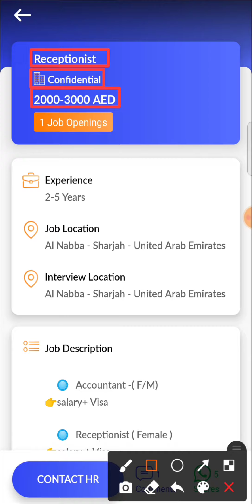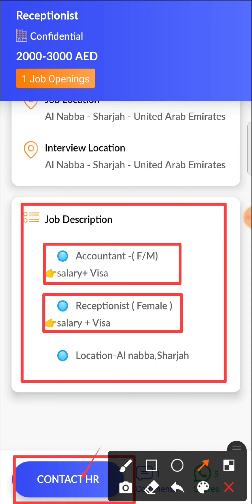JOB IN UAE / Role: Receptionist / Company: Confidential / Salary: AED 2000 - 3000 / Exp: 2-5 Years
22. Hi, I found a new job on Skillbee app which may be very good for you.

*Role*: Receptionist

*Company*: Confidential

*Openings*: 1

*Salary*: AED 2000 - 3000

*Experience*: 2-5 Years

*Job Location*: UNITED ARAB EMIRATES